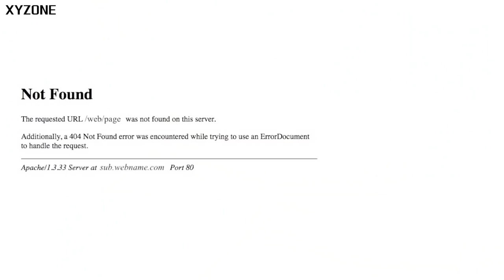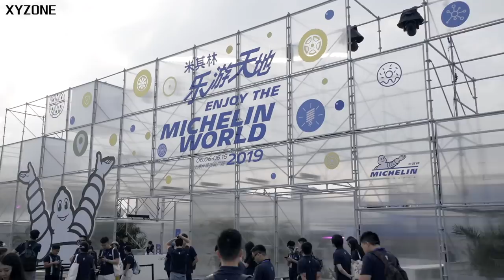【VLOG】#1 原来开F4方程式赛车是这种感觉~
尝试了第一期VLOG，因为场地的拍摄限制，很多镜头都没办法拍到，再加上手法生涩，所以完全没有按照当初策划的流程来剪辑~